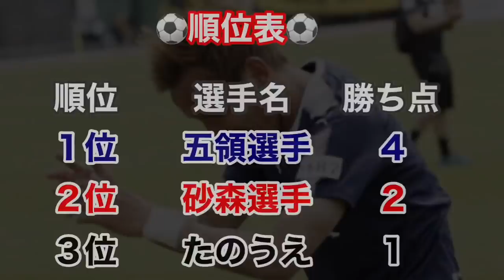【神キック対決レフティー版！ 五領淳樹vs砂森和也vs田上裕】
鹿児島ユナイテッドFC が誇るレフティー#五領淳樹 選手と 砂森和也 選手がキック対決！
右利きだけど 田上裕 応援リーダーも左足のキックで参戦します。
※この対決は4月上旬に撮影しました。

◇五領淳樹選手（神村学園高等部→宮崎産業経営大学→ロアッソ熊本→鹿児島ユナイテッドFC）

◇砂森和也選手（ジェフ千葉U-18→順天堂大学→HondsFC→カマタマーレ讃岐→アスルクラロ沼津→鹿児島ユナイテッドFC）

2016年、30歳でその夢を叶えて、2019年まで選手としてプレーできた日々は最高に幸せでした。
2019シーズンをもってサッカー選手として引退しましたが、2020シーズンからは「応援リーダー」としてこれまで支えて下さった鹿児島を愛するすべての方々の挑戦を応援していきます。

Hello,everybody.